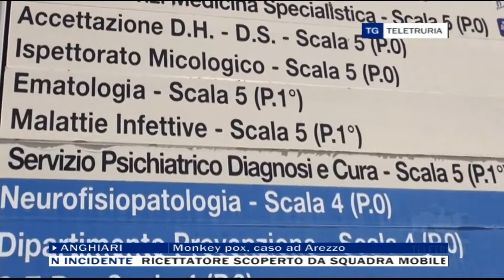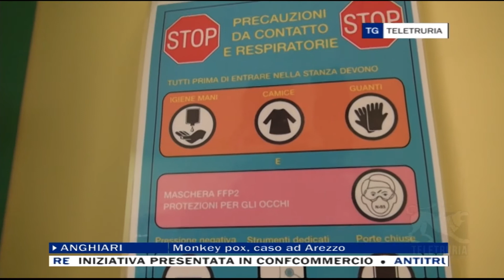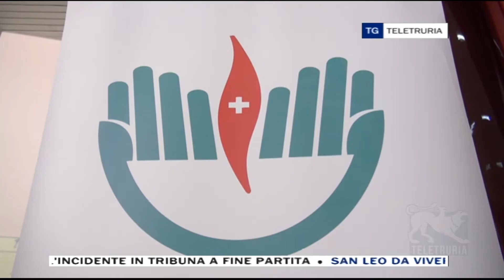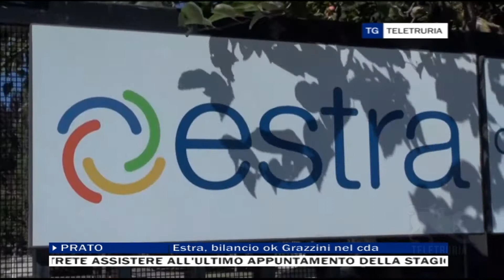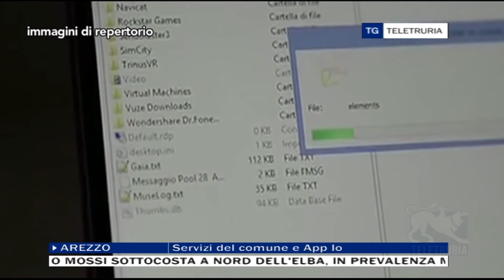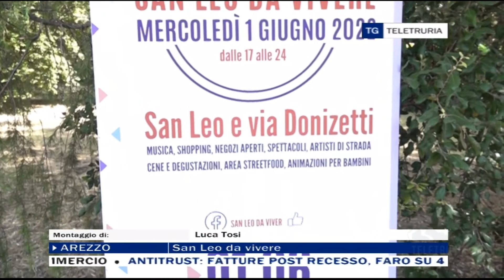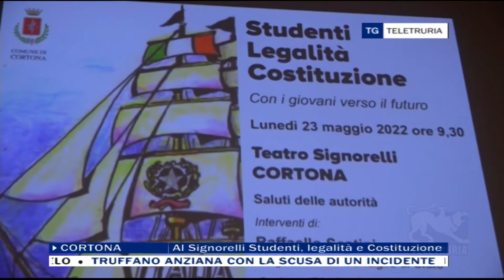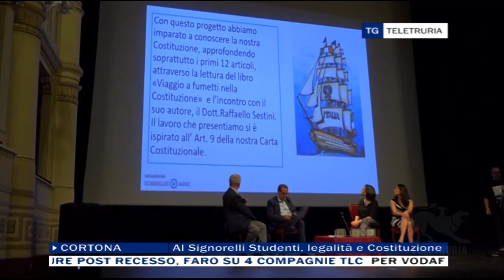TG Sera 23/05/2022